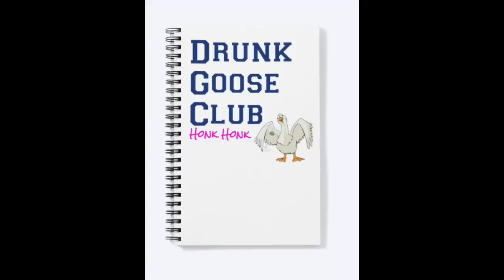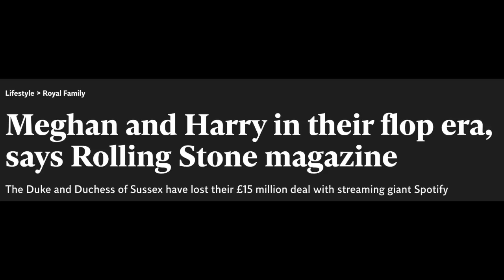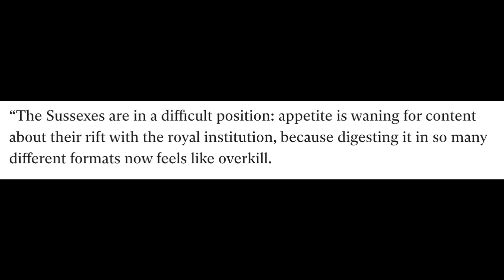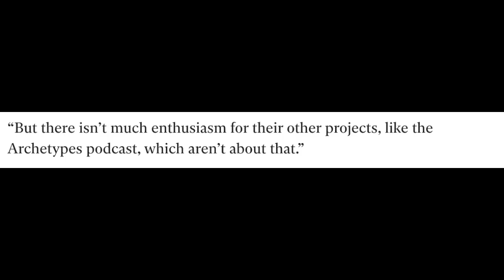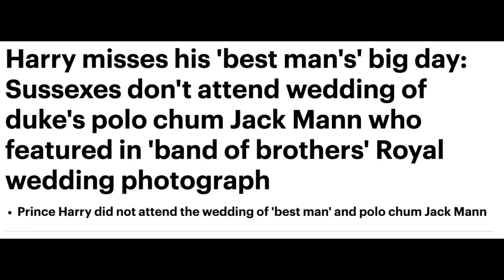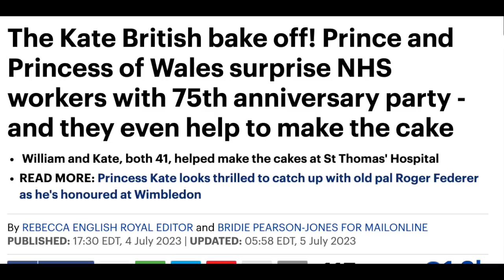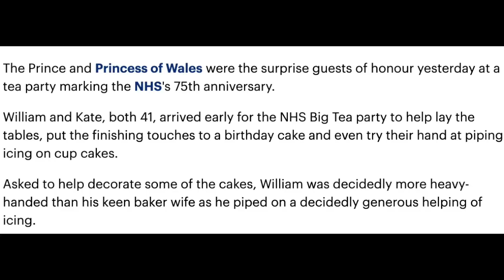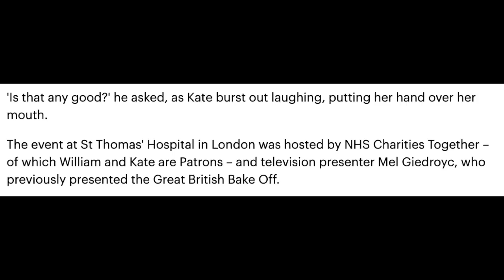Harry and Meghan News Harry and Meghan Branded A Flop Harry Ditches A Wedding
Hi All! In todays video we are taking a look at the news coming out about Harry and Meghan, we discuss Harry and Meghan's "flop era" which has no end in sight, Harry ditching a friend, what else is new there, Catherine Princess of Wales at Wimbledon, and William and Catherine at the NHS 75th Party Bake off.
Honk Honk!